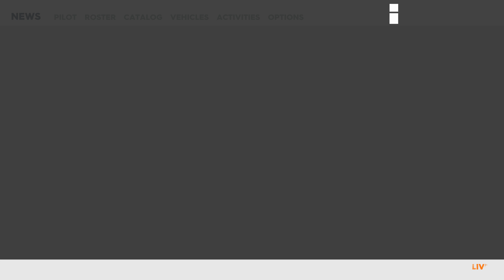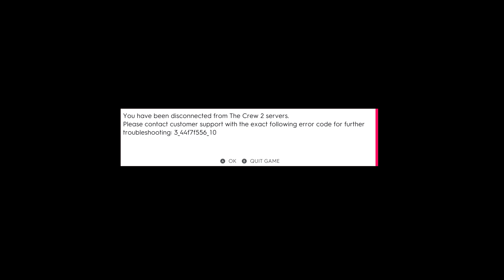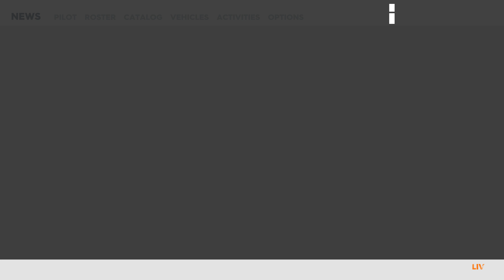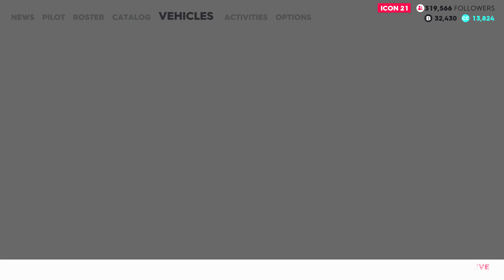The Crew 2 - Koenigsegg Regera (2015) - Brutální vysavač :) (4K, Ultra)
Monitor 1:  Acer RT280K (3840x2160)
Monitor 2:  DELL SE2416H (1920x1080)
Procesor: Intel(R) Core(TM) i7-8700 CPU @ 3.20GHz
Jednotka GPU: GeForce GTX 1070 Ti
Paměť: 16 GB RAM (15.95 GB RAM využitelná)
Ovladač: Logitech Wireless Gamepad F710
Sluchátka: Creative Sound Blaster Tactic3D Rage Wireless V2